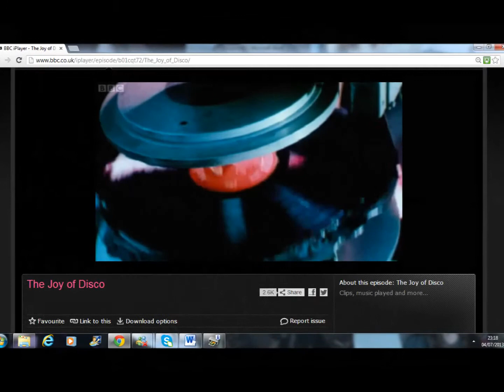The Joy of Disco